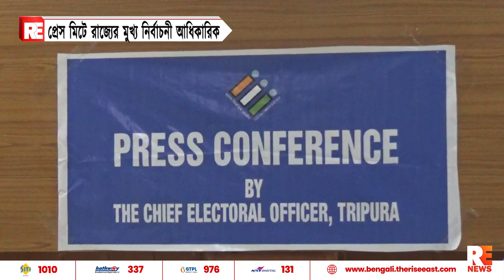প্রেস মিটে রাজ্যের মুখ্য নির্বাচনী আধিকারিক